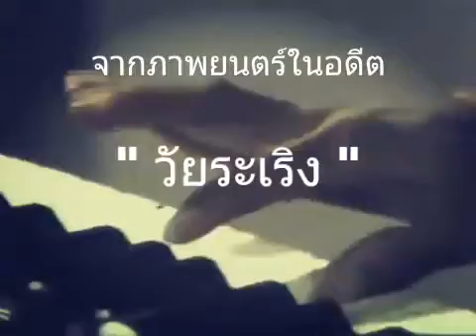ดนตรีในดวงใจ (วัยระเริง) / บัตเตอร์ฟลาย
ดนตรีในดวงใจ-บัตเตอร์ฟลาย
ประกอบภาพยนตร์วัยระเริง 2527.

ออกฉายวันที่ 25 กุมภาพันธ์ พ.ศ. 2527 นำแสดงโดย:
อำพล ลำพูน,
วรรษมน วัฒ วโรดม
กำกับโดย เปี๊ยก โปสเตอร์.

เพจ เรื่องเล่าภาพเก่าในอดีตราชบุรี ®